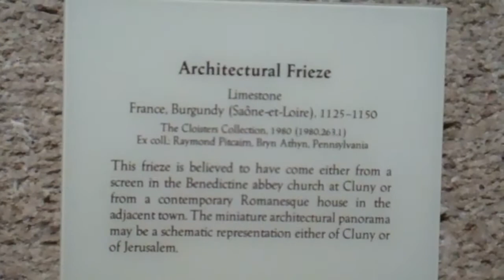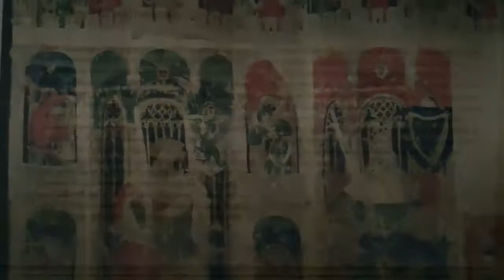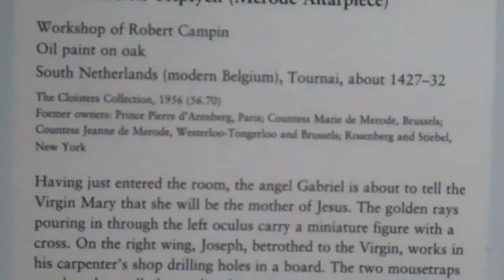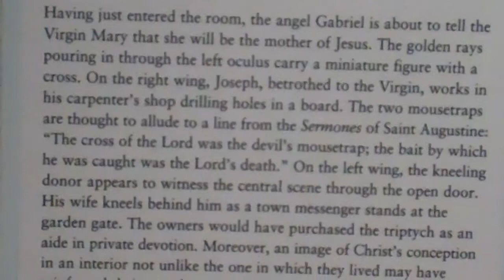The Cloisters Manhattan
An amazing medieval oasis in Manhattan. The cloister itself is very well done, it feels very authentic and the collection is just stunning.